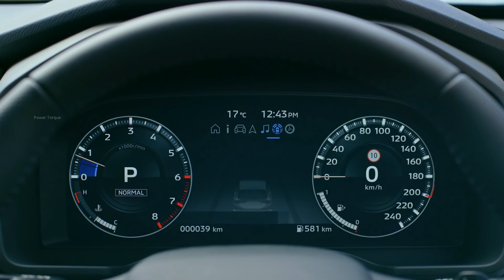All-New 2022 Mitsubishi Outlander 7 Seater Compact Family Crossover SUV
the 2022 Mitsubishi Outlander is totally reimagined and now actually competitive in the highly saturated compact-crossover class. Its standard three-row seating is uncharacteristic of the segment, too, but it's virtually useless. The Outlander shares a platform and mechanical bits with the new Nissan Rogue, including an unremarkable 181-hp four-cylinder powertrain. Mitsubishi also enhances the Outlander's roster of features and endows it with surprisingly athletic driving manners. Its interior is also much improved, with an elegantly simple design and significantly nicer materials. Plus, there's an assortment of new connectivity features and driver-assistance technology. A plug-in hybrid (PHEV) model will eventually join the lineup, too.

The 2022 Outlander is all-new and introduces another generation of Mitsubishi's compact crossover. Mitsubishi has also announced that the PHEV version will arrive in 2022, possibly as a 2023 model. Along with more battery capacity and a larger electric motor than its predecessor from the previous generation, the Outlander with a plug will now be compatible with a third row, which wasn't available before.

With a base price just shy of $27,000, the 2022 Outlander is a little pricier than other compact crossovers, including the Rogue. Despite a variety of desirable features, the top SEL trim has questionable value since it costs about as much as a top-of-the-line Mazda CX-5, which has won our 10Best award multiple times. So, we'd recommend the mid-level SEL model. For just over $30,000 (all-wheel drive adds $1800), it comes with intricate 20-inch wheels, a 9.0-inch touchscreen with Android Auto and wireless Apple CarPlay, a hands-free power liftgate, wireless charging, and driver assists such as adaptive cruise and lane-keeping assist. We'd also select the Tech package that adds a 12.3-inch digital gauge cluster, a Bose audio system, and a panoramic sunroof.

The Outlander is motivated by a 2.5-liter inline-four-cylinder engine that makes 181 horsepower and 181 pound-feet of torque. It pairs exclusively with a continuously variable automatic transmission (CVT). Front-wheel drive is the standard configuration, but all-wheel drive is optional. Although the Outlander's acceleration times are competitive with other compact crossovers (excluding speedsters such as the turbocharged CX-5 and Kia Sportage), it feels less responsive and lazier at highway speeds, which is exacerbated by its gearless transmission. However, the Outlander drives with a newfound agility and composure, especially compared with the outgoing model. Its steering is nicely weighted, its body motions are controlled, and its ride is taut. We did notice a lack of isolation that allowed a lot of road noise to enter the cabin on all but the smoothest roads and our test vehicle's large 20-inch wheels with limited sidewall cushion didn't help the situation. The Outlander we drove also had a soft-feeling brake pedal, but the stoppers hauled the SUV down from 70 mph in a class-competitive 172 feet. Mitsubishi says a plug-in-hybrid version will eventually be available, too, but that's all we know right now.

Compared with a mechanically identical Nissan Rogue, the 2022 Outlander has lower fuel-economy ratings. An all-wheel-drive Outlander is rated at 24 mpg city and 30 highway, but the Rogue performs slightly better. We've tested both on our 75-mph highway fuel-economy route, and the Mitsubishi's real-world result of 26 mpg was a startling 6 mpg less than the Nissan's result.